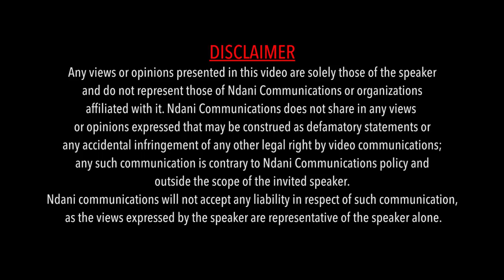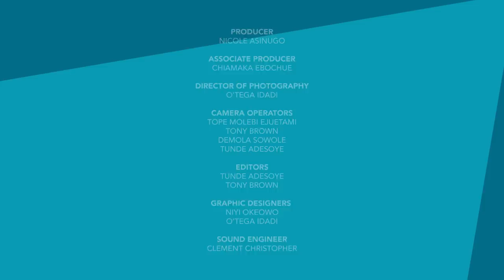NdaniRealTalk S2E2: Is It Really A Big Deal To Be Over 30 & Unmarried?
On this episode of Real Talk, Nicole is joined by Leslie Okoye, Uche Maduagwu, Francesca Uriri and Daniel Effiong and they discuss the idea of being single and over 30. Is it really a problem if a woman OR a man is single beyond age 30, Do people place unnecessary pressure on themselves or does society do all that?

Join the conversation on Twitter using the hashtags